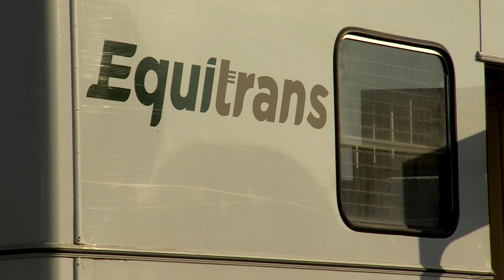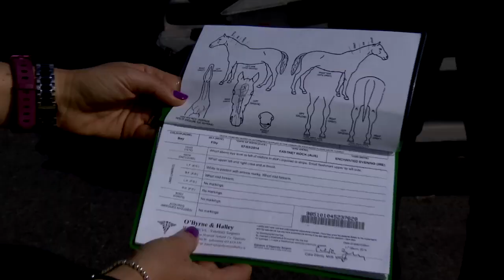DubaiRacing - Interviews | Equitrans - flying horses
Ever wondered how horses get to Dubai, from Europe and the USA, to run at the Dubai World Cup meeting? Dubai-based company Equitrans transports around 2000 a year by plane. We met the team and followed two horses as they set off on their journey.

With thanks to: Equitrans; David Robson, Ashlee Tiweka, Dubai World Central, Jimmy Long, Nasir Askar and Zabeel Racing Stable.
Dubai Racing (قناة دبي ريسينج) is a horse racing and camel racing television channel run by Dubai Media Incorporated (DMI), the media organization of the government of Dubai.